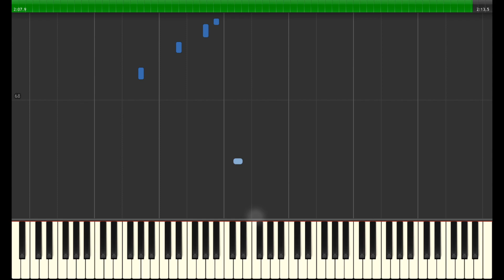Kingdom hearts "dearly beloved" - Piano tutorial (Synthesia)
Tutorial synthesia para piano para aprender cómo tocar el tema "Dearly beloved" del videojuego "Kingdom heart".

El material (el teclado es un Roland fp90) que uso es mis vídeos está cedido por la tienda donde todos los usuarios de trinthepianist podrán comprar con descuentos especiales.

Si quieres apoyar y ayudar a expandir mi proyecto, únete y pon en práctica el crowdfunding haciendo tu donación (Usa el botón de paypal ubicado en el logo de cabecera de mi canal o en la web

Contratación para conciertos/eventos, clases particulares (sólo en Madrid), o tutoriales a la carta hechos a tu medida (pide tu presupuesto sin compromiso): .

Quieres estar al día de las ultimas novedades?

Sígueme enTwitter o en facebook para saber y comentar lo que vendrá.